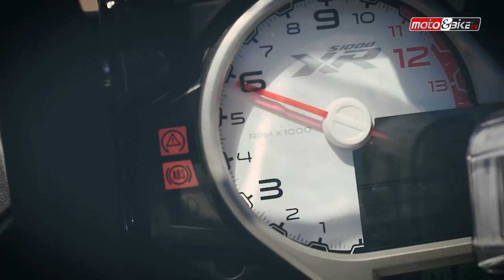BMW S1000 XR Off-road Test by Nikos Spanos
Συζητάμε με τον Νίκο Σπανό για το νέο BMW S1000 XR και για τις δυνατότητες της.